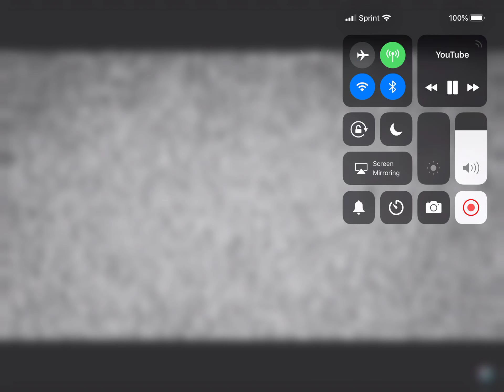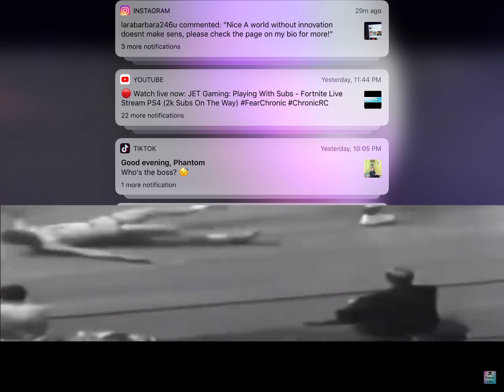Funny memes part 1!!! 🤣